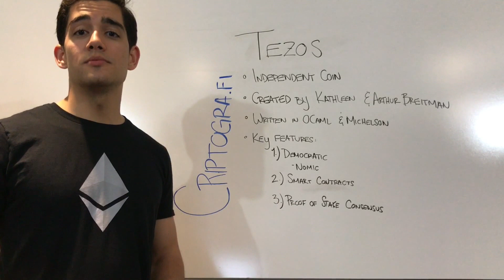Tezos in 2 Minutes